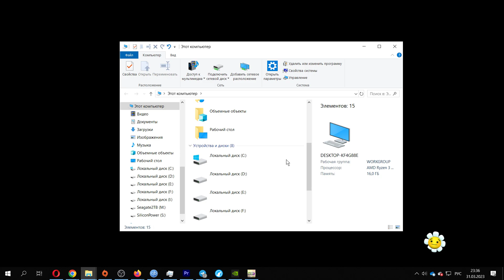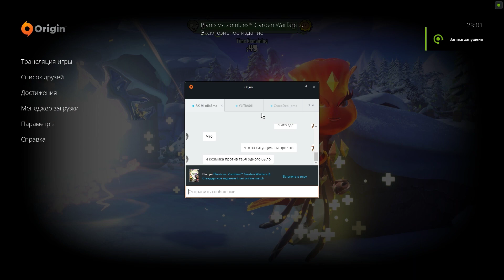PvZ GW2 Мультиплеер #83 - Имбовые Персы против Имбовых Челов 2 | Археолог, Супер Коммандо, Хоккеист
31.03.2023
Продолжаем весёлую видео-повесть о том, как я играл с/против Кроко. Я потерял запись (если вообще включал её тогда) как довольно неплохо играл против него 27 марта, здесь же была типа "вторая попытка". Только в тот раз я был за растений, а теперь за зомби, и другие "имбовые челы" с его стороны тоже теперь есть... Короче, переменяв Археолога, ужасного Супер Коммандо, Обычного Пирата и Звезду Хоккея у меня всё равно особо ничего не получилось (=